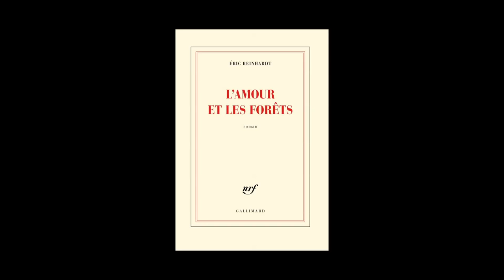Éric Reinhardt - L'amour et les forêts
Éric Reinhardt vous présente son ouvrage "L'amour et les forêts" aux éditions Gallimard. Rentrée littéraire 2014.